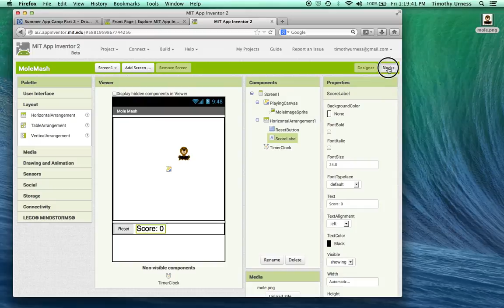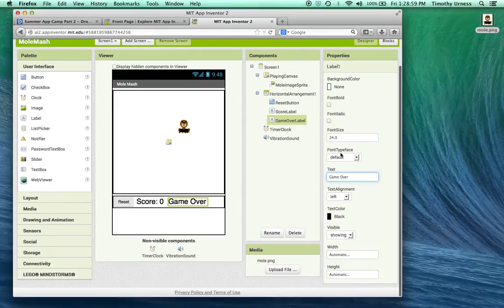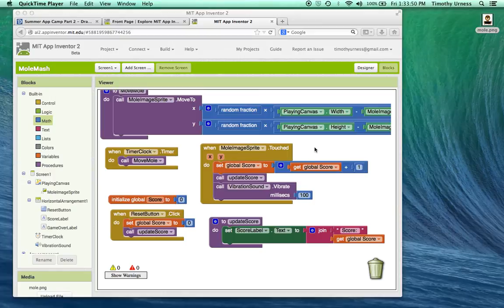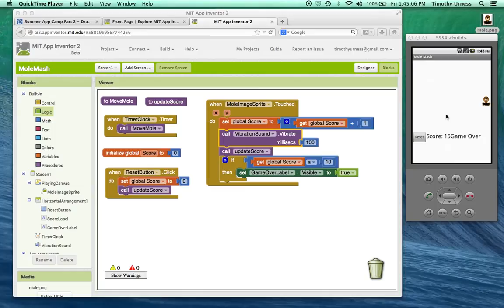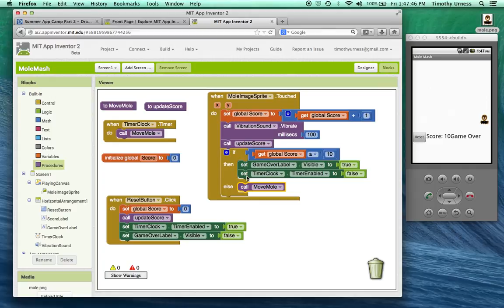8-MoleMash2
Android App Inventor Tutorial